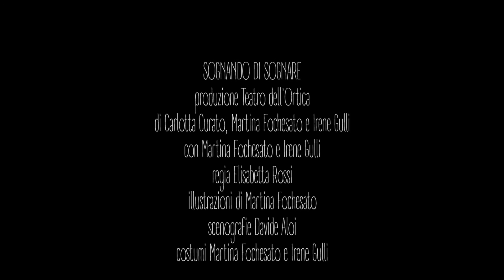Sognando di sognare - trailer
SOGNANDO DI SOGNARE
di Carlotta Curato, Martina Fochesato e Irene Gulli
con Martina Fochesato e Irene Gulli
regia Elisabetta Rossi
illustrazioni di Martina Fochesato
scenografie Davide Aloi
costumi Martina Fochesato e Irene Gulli

per bambini da 3 a 6 anni / durata 35 min

Lo spettacolo racconta la storia di Bianca, una piccola bimba che ha paura del buio e delle ombre notturne. Una notte Bianca incontra Ombrina che la accompagna in un viaggio fantastico dove incontra tanti simpatici personaggi che le fanno cambiare idea, trasformando la notte in un magico mondo pieno di avventure.
La storia affronta una problematica spesso ricorrente nei bambini: la paura del buio e degli incubi.
Lo spettacolo si avvale della tecnica del disegno all'impronta, grazie alla disegnatrice Martina Fochesato che rappresenta graficamente le avventure della protagonista e coinvolge i piccoli spettatori trasformando ombre e rumori notturni in personaggi simpatici e divertenti, sdrammatizzando con delicatezza le difficoltà a prendere sonno dei più piccini.